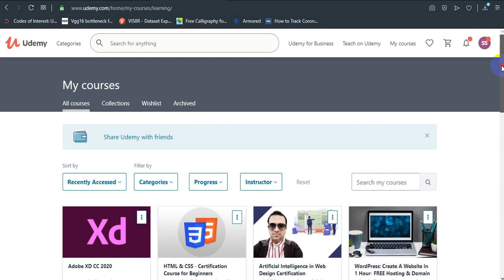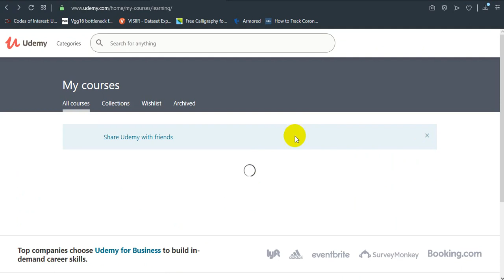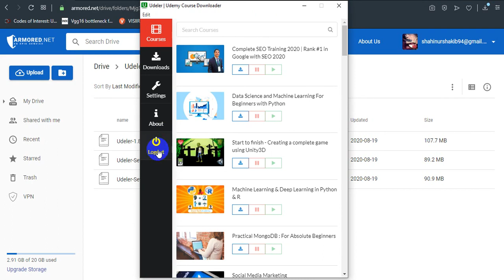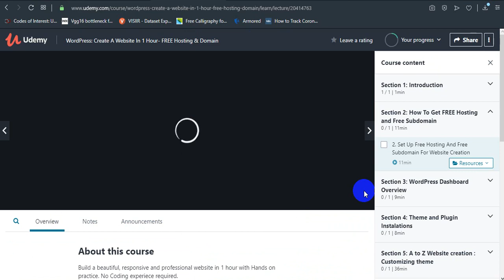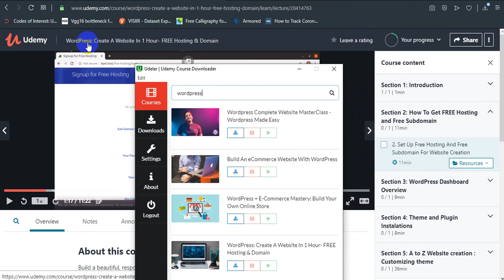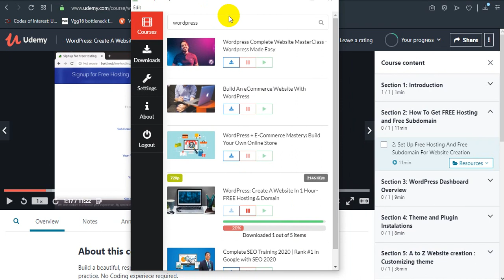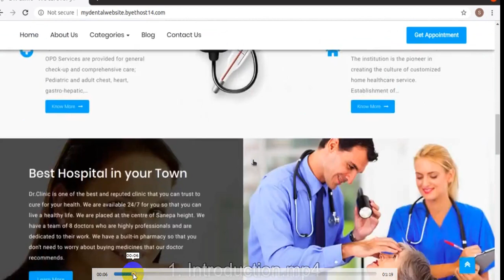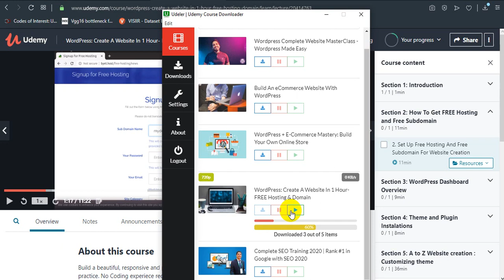Download udemy full course on PC for offline study || Udeler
Any one can download the udemy enrolled video by using Udeler software.